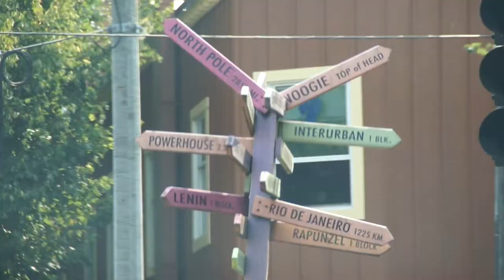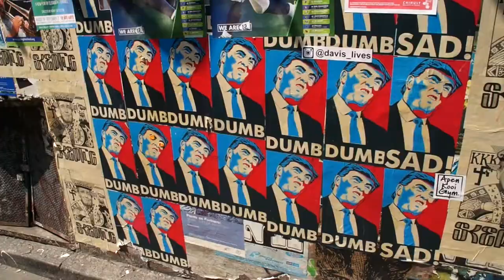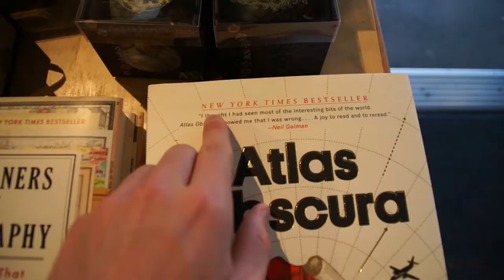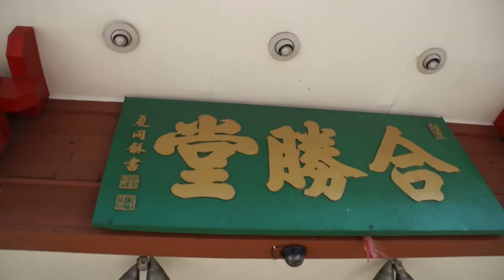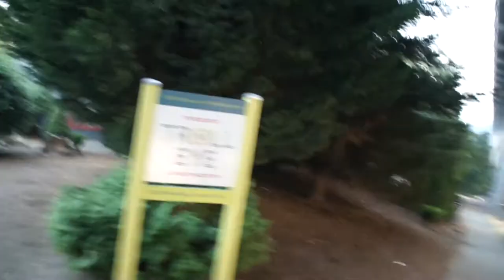NO FREAKING WAY (Vlog #2)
CORRECTION: The government did not offer Edith Macefield $1 million - it was a private company.